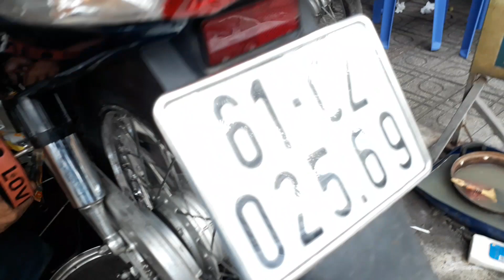Xe future 1 cọp lần đầu thay nhông xích. Lh:0989.564.414